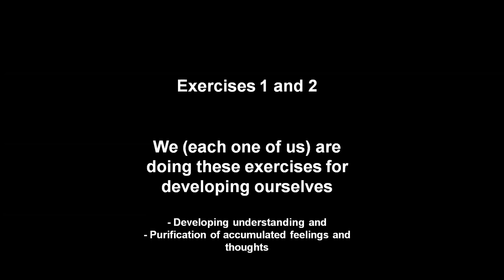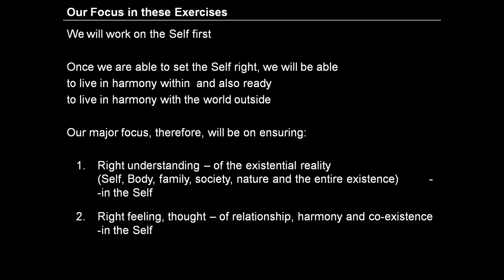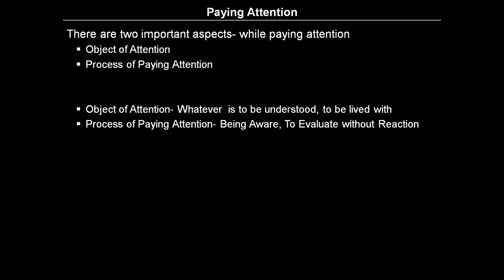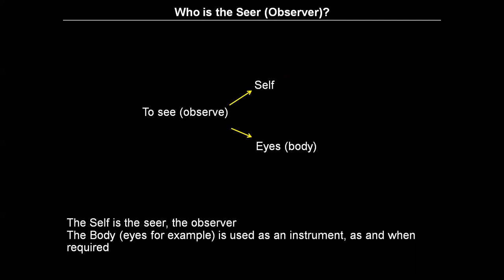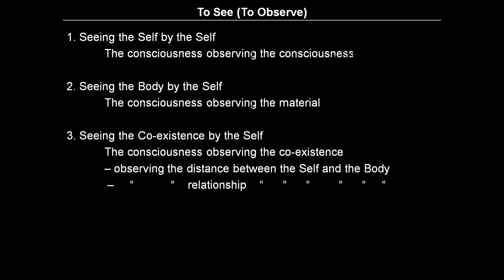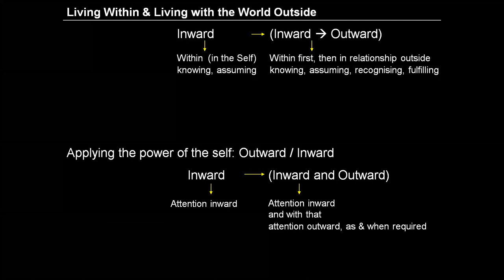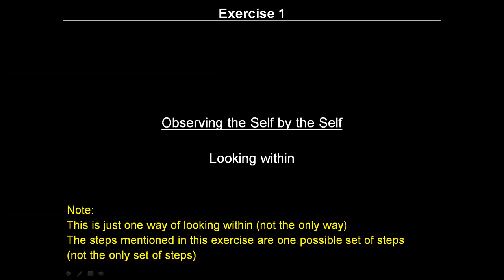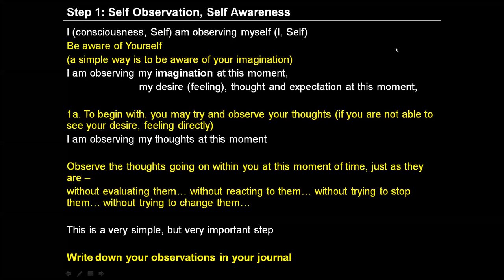Day 2 English E1S1